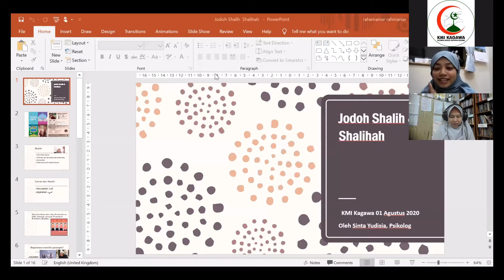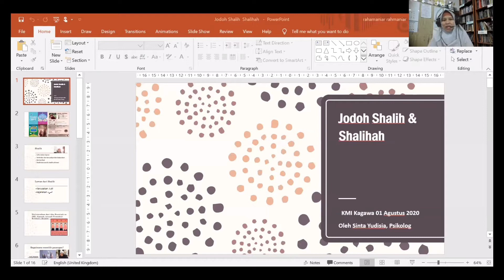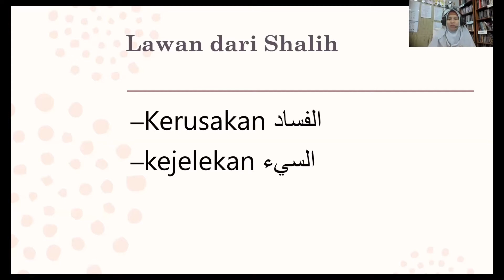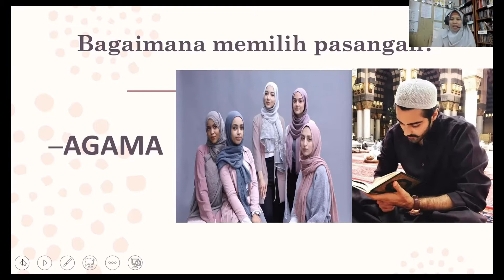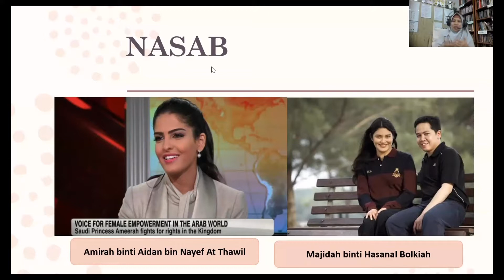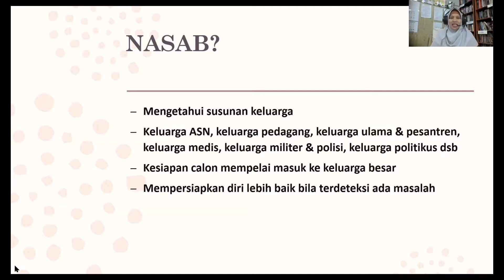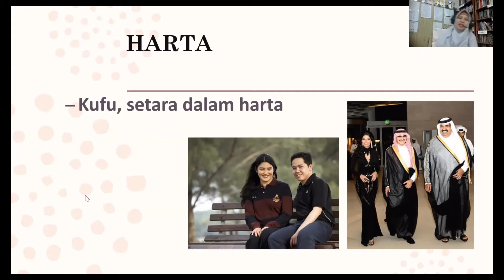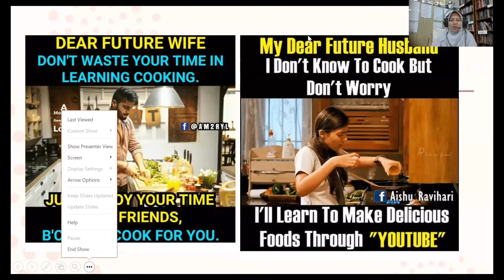Daurah Pra Nikah: Jodoh Shalih Shalihah